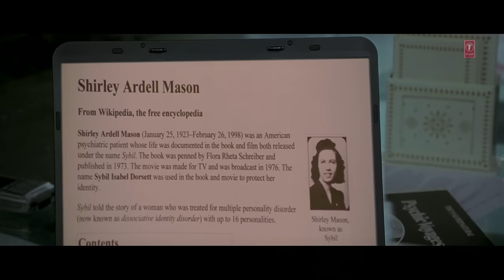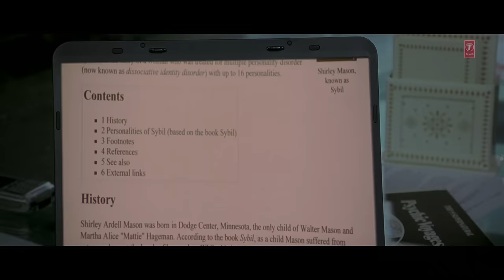Dadi Se Door Rehna Use Bardast Nhi Hua | Bhool Bhulaiyaa | Movie Clip | Akshay Kumar, Vidya Balan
Presenting the movie clip of the Bollywood movie "Bhool Bhulaiyaa". The film Bhool Bhulaiyaa is a comedy horror film directed by Priyadarshan. The movie featured Akshay Kumar, Shiney Ahuja, Vidya Balan, Ameesha Patel, Paresh Rawal, Manoj Joshi, Asrani, Rajpal Yadav, and Vikram Gokhale.